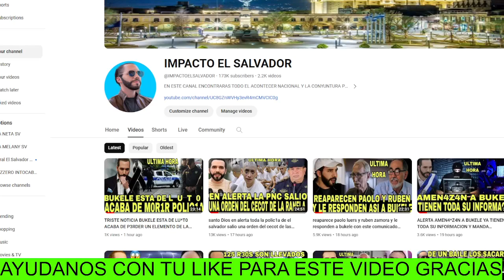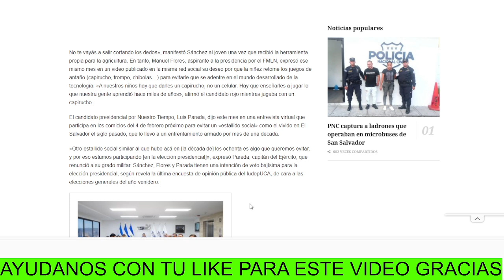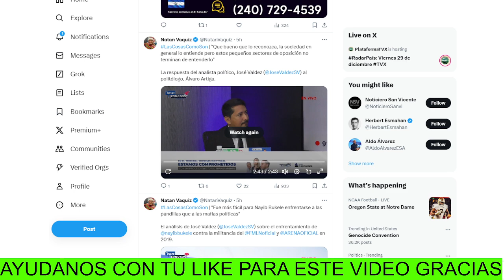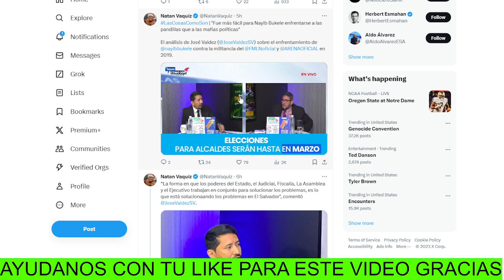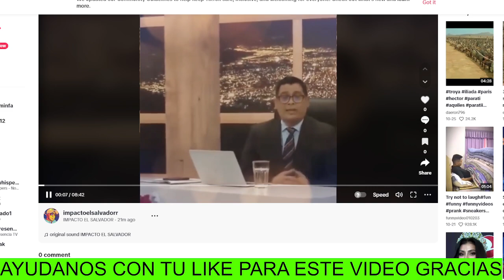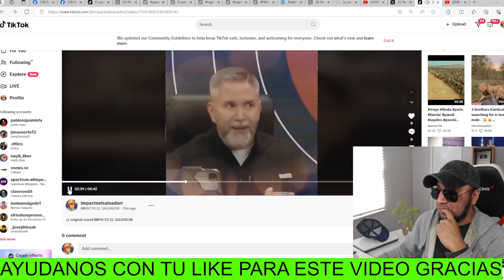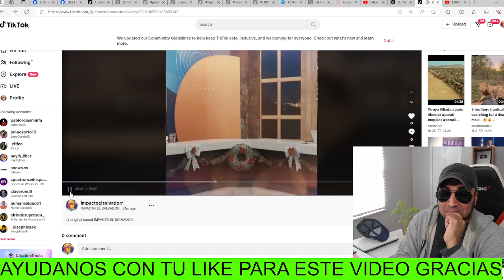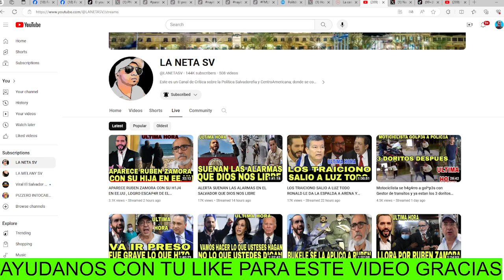pastor toby jr puso a tragar gruezo a claudia ortiz y atoda la oposicion de el salvador